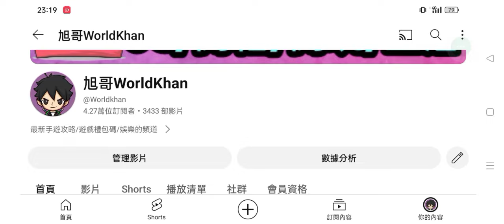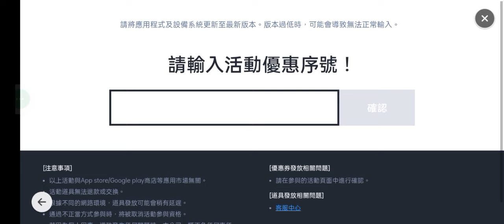旭哥手遊攻略 諸神戰役組隊戰鬥RPG 最強隱藏神角免費拿+最多禮包碼序號兌換 拿多隻T0神角+首抽數百抽